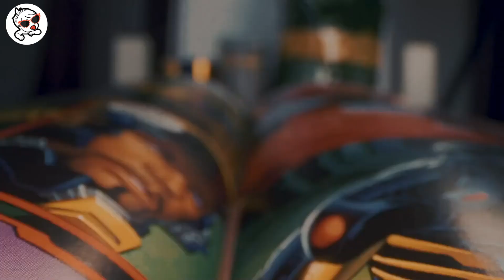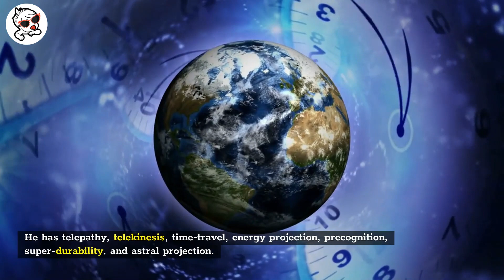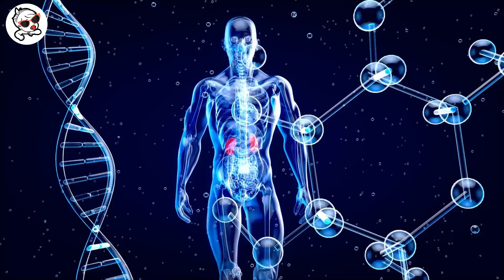Top 10 Marvel Comics Characters Ever || Brainy Snacks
Looking for a Top 10 Best channel to watch and enjoy your daily life? Check out Brainy Snacks, the channel that brings the Top10 news,  the Top 10 latest trends of Top 10 Best luxury, Top 10 Best wealth, Top 10 Best lifestyle, Top 10 Best arts, Top 10 Best health, Top 10 Best eating, Top 10 Best pets, Top 10 Best entertainment, Top 10 Best technology, Top 10 Trends, Best zodiac and Top 10 Best travel around the world.

Brainy Snacks is a Top 10 Best channel for everyone, whether you're interested in Top 10 new discoveries, Top 10 Best arts and Top 10 Best culture, true stories, Top 10 Best fitness, Top 10 horror, Top 10 Best personality, Top 10 Best health, Top 10 Best well eating, Top 10 Best pets, Top 10 Best entertainment, Top 10 Best wealth, Top Best technology 10, Top 10 Trends, or just your everyday life.

Brainy Snacks brings you the best from Top 10 Best luxury, Top 10 Best lifestyle, Top 10 Best arts, and Top 10 Best travel, Top 10 Best technology gadgets from all over the world. We bring you the best in Top10 travel, best lifestyle, Top 10 luxury and Top 10 wealth news, Top 10 well eating, Top 10 fitness, Top 10 horror stories, Top 10 best personality, Top 10 best travel destinations, Top 10 best food and restaurants, Top 10 technology, Top 10 Trends and Best zodiac, and much more.

Stay close to Top10 best of your daily life!

1)This video has no negative impact.
3)It is not transformative in nature.